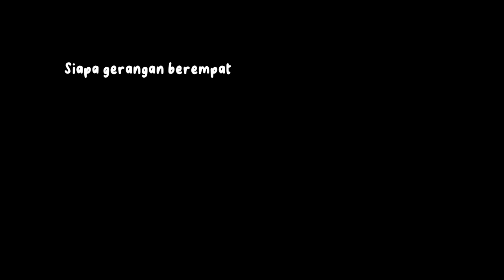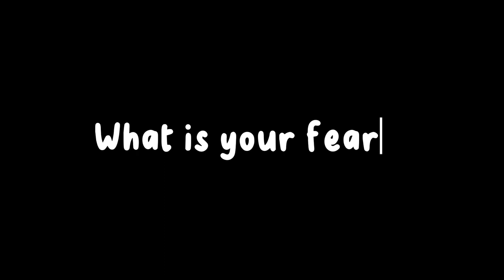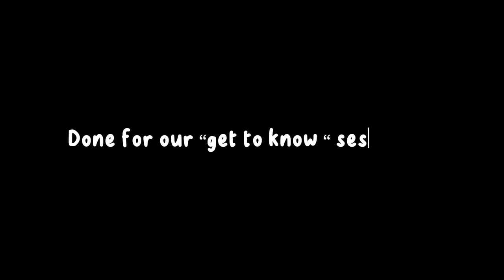Luni4c.Hub’s Intro Chapter 1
Video pertama Daripada Luni4c.Hub’s yang memperkenalkan setiap seorang “watak utama” yang membawa nama Luni4c. Hub’s ini.

Mereka ialah Azizul, Nazreen, Izzuddin, dan Jazli.

The first video from Luni4c.Hub's that introduces each of the "main characters" who carry Luni4c.Hub’s

They are Azizul, Nazreen, Izzuddin, and Jazli.

Get to know them, and just enjoy the video!!